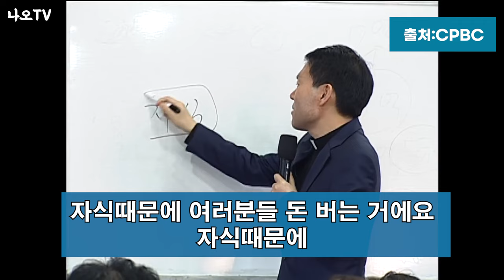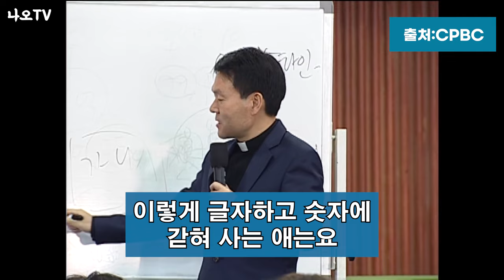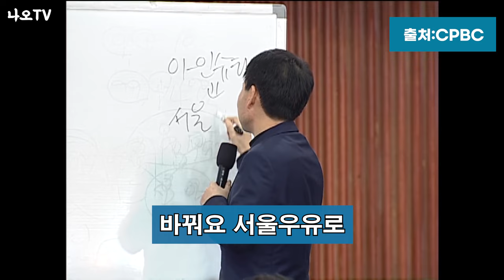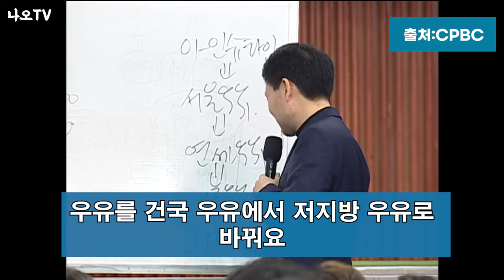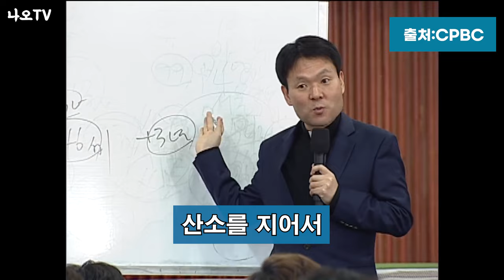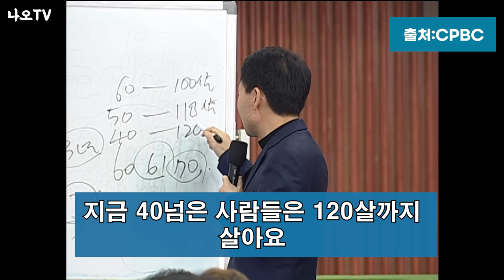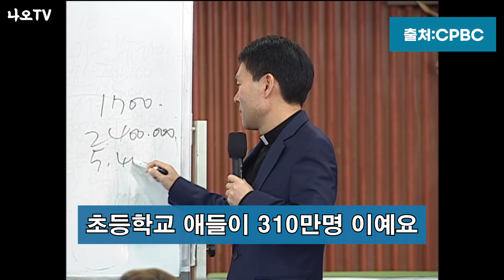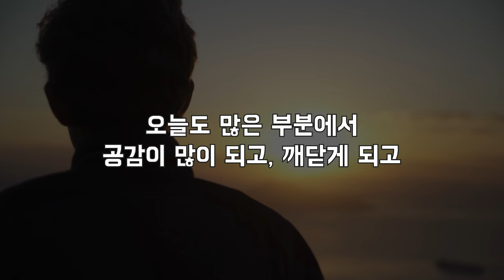자식 망치는 부모의 특징 l 21세기는 노인의 시대 l l 60대이후 행복하게 노후 준비하는법 l 황창연 신부 행복특강 l 인생철학 l 행복한노후 l 인생명언 l 오디오북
황창연 신부님의 행복과 유혹 1-2부입니다.
95%의 부모들이 '이렇게 '자식을 망치고 있다고 합니다.

또한 평균수명이 얼만큼 늘어나고 있으면,
우리들은 어떠한 생각을 가져야 하는지에 대한
황신부님의 통찰력과 깊은 사고력도 확인 할 수 있습니다.

오늘 내용도 개인적으로 공감이 너무 많이 되었고
재미있고, 유익했습니다.
최근에 들었던 어떤 강의보다 유익하고 재미있고 감동적이네요

저희 채널 구독자분들은 늘 행복하시고
잘 되시기를 기원합니다.

👉 사람과 환경을 먼저 생각하는 성필립보 생태마을 생태맘장터 청국장가루 구매하기 주소

🕐 타임라인 🕐
00:00 황창연 신부님 행복특강
24:39 나오티비 견해